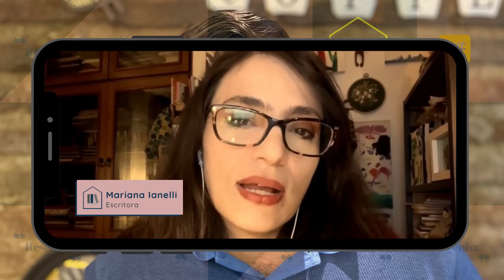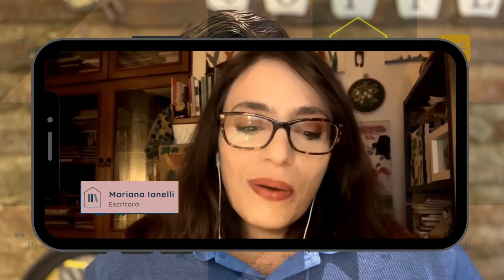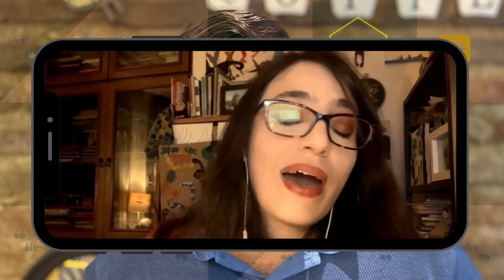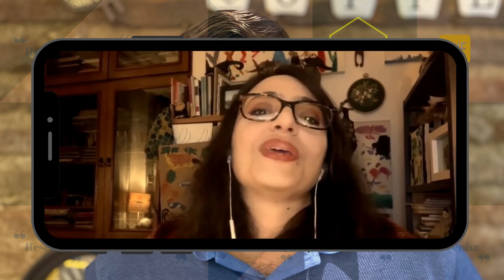Mariana Ianelli sobre Peron Rios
Mariana Ianelli (poeta, cronista, crítica literária) faz um depoimento sobre Peron Rios, nesta 89ª edição (Ano 2) do Conversa com Escritor(a). A mediação é do prof. Marcelo Batalha (Coordenador da Biblioteca Pe. Anchieta, da EREM Dom Vital).

Programa: Conversa com Escritor(a)
Edição: 089/2021
Entrevistado: Peron Rios
Apresentação e roteiro: Marcelo Batalha

Biblioteca Pe. Anchieta
EREM Dom Vital, Casa Amarela, Recife (PE)
Data: 25/out/2021